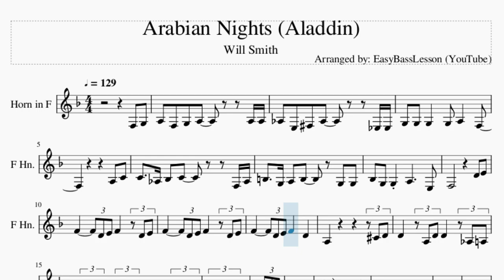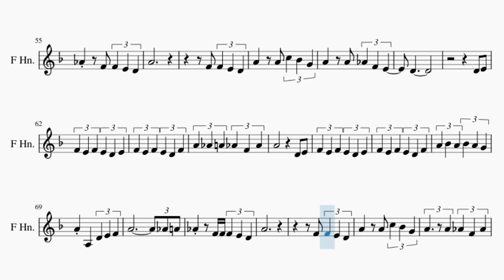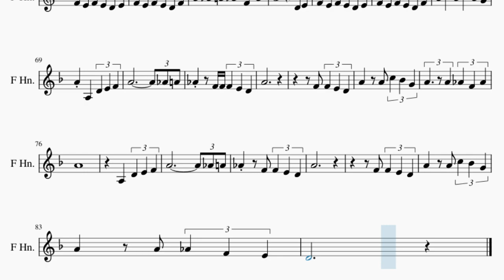Horn Sheet Music: How to play Arabian Nights (Aladdin) by Will Smith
Comment and let us know how the videos have helped you. It keeps us going! :)Here is a sheet music/tab video on the song Arabian Nights (Aladdin) by Will Smith on the horn. A horn sheet music arrangement which is transposed to notes that are easily played by horn, for the song Arabian Nights (Aladdin) by Will Smith.

EasyMusicLesson2 teaches you to play the your favorite instrument, through well-arranged sheet music so that you too can learn how to play Arabian Nights (Aladdin) by Will Smith on the horn as fast as you can. A horn sheet music with backing tracks to help your play the song better.

Chords of Horn arrangement:
G Min   A Dom 7   Ab Maj 7   G Min   Bb Min   C Dom 7   D Dom 7
G Min   Eb Maj   G Min   Eb Maj   D Maj   G Min   A Dom 7   G Min
D Maj   G Min   G Min   G Min   G Min   C Min   D Dom 7   G Min
A Dom 7   Ab Maj 7   G Min   Bb Min   C Dom 7   D Dom 7   G Min
Eb Maj   G Min   Eb Maj   D Maj   G Min   A Dom 7   G Min   D Maj
G Min   G Min   A Dom 7   G Min   Bb Min   G Min   Bb Min   G Min
A Dom 7   D Sus 4   D Maj   G Min   A Dom 7   G Min   Bb Min
G Min   D Maj   G Min   Eb Dom 7   G Min   Eb Maj   Eb Maj 7
Eb Maj   D Sus 4   D Maj   G Min   A Dom 7   G Min   Bb Min
G Min   Bb Min   G Min   A Dom 7   D Sus 4   D Maj   G Min
A Dom 7   G Min   Bb Min   G Min   D Maj

Melody notes of Horn:
F3 G3 A3 F3 G3 A3     A3 A3
Ab3 E3 Gb3 Ab3     Eb3 Eb3
G3 G3 G3   G3 A3   F3
A3 C4
C4 Ab3 Bb3 C4     F3 Ab3
B3 G3 A3 B3   G3 G3
Bb3 G3 G3 A3   E3
F3       D4 E4
F4   D4 E4 F4   D4 E4
F4   D4 E4 F4   D4
A3         Db4 D4
D4   A3 D4 D4   Ab3 A3
Ab3 E3 Gb3 Ab3 Gb3 Ab3
A3 A3 A3 F4   E4 D4
D4
C4 D4
A3 G3 A3
A3
A3   Bb3 Db4 D4 Db4 Bb3
A3
G3
G3   A3 Bb3 C4 D4 F4
E4   Bb3   D4
Db4   Bb3   A3   F3 G3
A3   F3 G3 A3   Ab3 A3
Ab3 E3 Gb3 Ab3   G3 G3
G3 G3 G3   G3 A3   E3
F3       Ab3 Bb3
C4   Ab4 Ab4 C4   C4 C4
B3 G3 A3 B3   B3 B3
Bb3 Bb3 Bb3 Bb3 C4   A3
D4 E4
A3       F3 G3
A3   F3 G3 A3   A3 G3
Ab3   E3 Gb3 Ab3   F3 G3
D4
Ab4 F4 F4 F4 E4 D4
A4
F4 F4 E4 D4
A4   A4 C5 Bb4 G4
A4   A4 A4 Ab4 F4 Ab4
A4
Ab4   F4 F4 E4 D4
A4
A4   A4 Ab4 F4 E4
D4
D4 E4
F4 E4 F4 E4 D4 E4
F4 E4 F4 E4 D4 F4
A4 Ab4 A4 Ab4 F4 Ab4
A4       D4 E4
A4 Bb4 A4 Bb4 A4 G4
A4 A3   D4 E4 F4
A4         Ab4 A4
A4
A4   A4 Ab4 F4 Ab4
A4
A4
D4